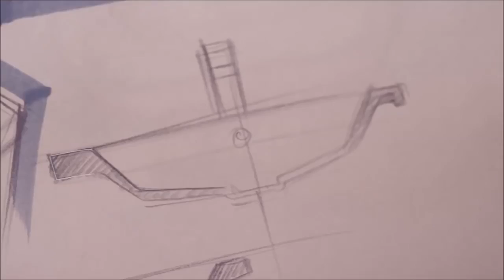Ванны Ravak: недостатки, качество, отзывы (SANTEHNIKA.KH.UA)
Акриловые ванны Ravak. Купить сантехнику в интернет магазине SANTEHHOUSE.